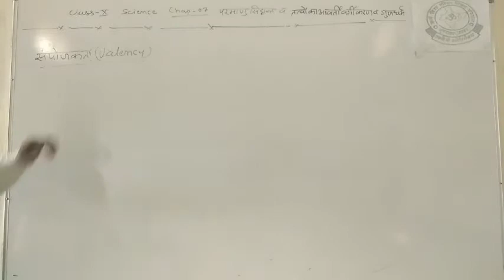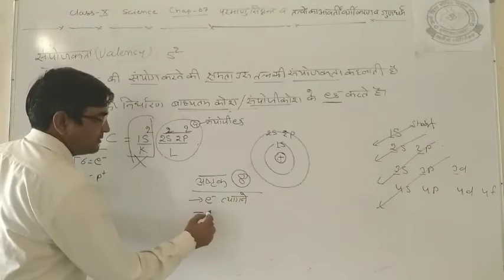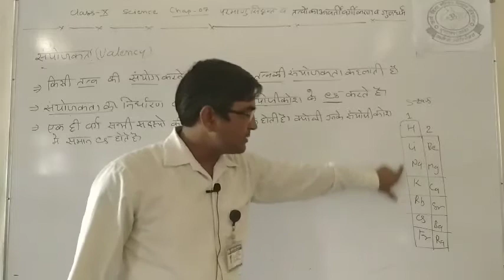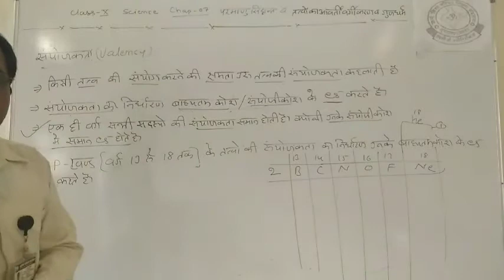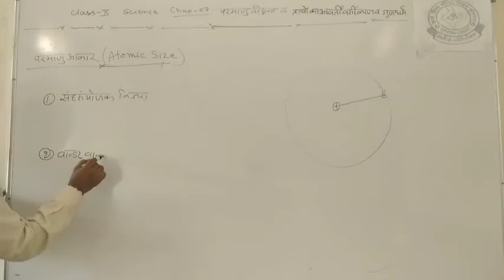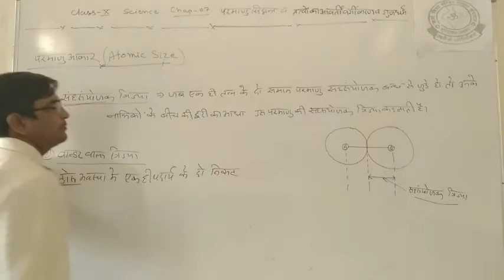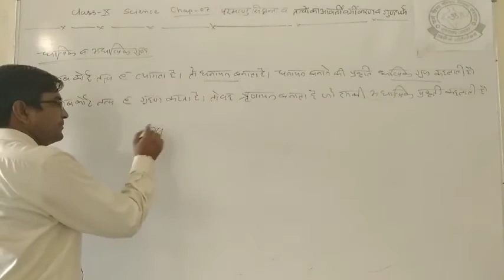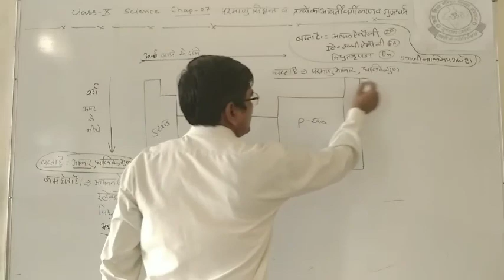RBSE CLASS-10TH#SCIENCE#CH-07#LEC-09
ATOMIC THEORY, PERIODIC CLASSIFICATION AND PROPERTIES OF ELEMENTS